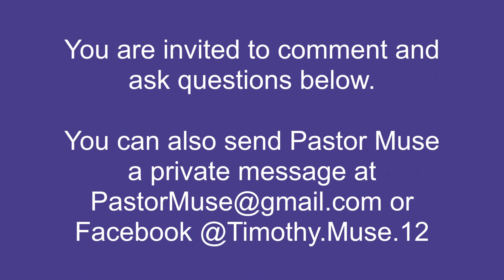Book of Revelation - Session Eight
Pastor Muse continues his study on the Book of Revelation.